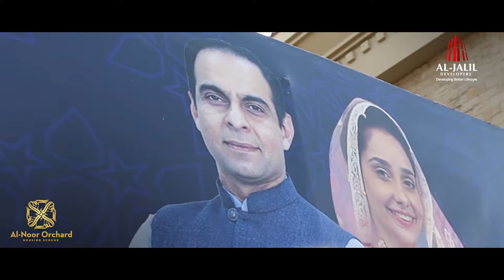Al Noor Orchard Housing Scheme | West Marina | Ramzan Transmission | Cars Winners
This Ramzan, lots of our customers won prizes in our Special Ramzan Transmission on A-Plus & Public News channel.
We extend our heartfelt congratulations to all our car winners.